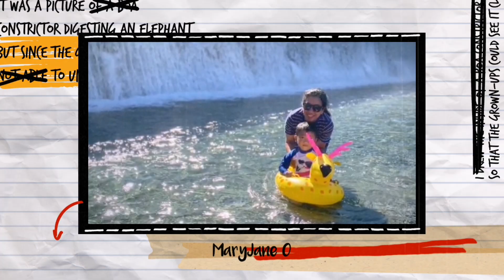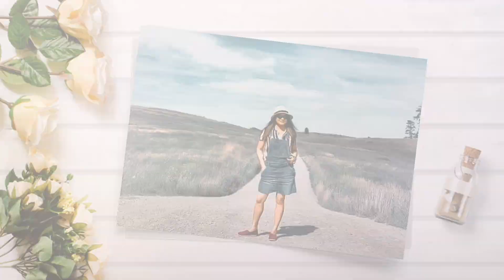My Skipping Rope Journey on Day 16 | Jump Rope Weight Loss Workout | Jacqueline Tiu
Skipping Rope Journey | Jump Rope Weight Loss Workout

Hello People!! We are on our 16th day of jump rope workout! Hope you stick with me til end of my challenge ❤️

Please support and connect with my cool members ✨

Health is Wealth Advocacy momshie  @The Mads of San Diego🚶‍♀️
Thank you Kuya @WhiteBeanieGuy @WBG EDM 🎶

Skipping Rope from Jump Manila
Jump Manila (@jumpmanila)

"Love • Peace • God Bless"

xx,
JCT

About this no copyright happy background music for videos:

Title: Wanderlust
Type of music: Dance & EDM
Mood: Happy

About the artist:

Please show some love and support to: Declan DP

You’re FREE to use this music in any of your videos, but you must include the following in your video description:

Title: More than my Life
Artist: WhiteBeanieGuy